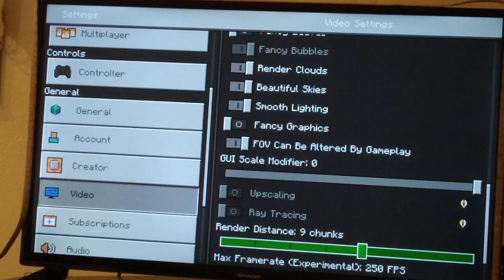Cubecraft Eggwars Mega Episode 6